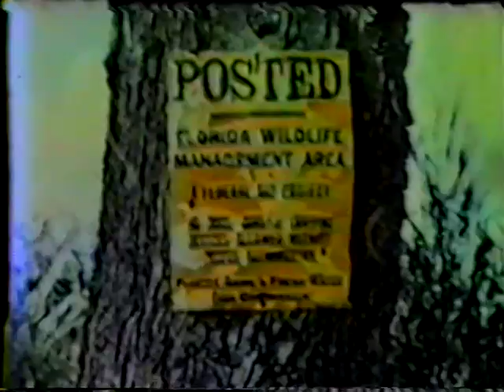Ray Rotenberger in the glades in 1950's video #2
Narrated by Ray
Videos from the 40's and 50's